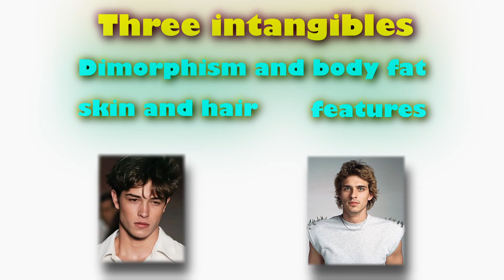Is Vasiliy Stepanov Perfect? | Facial analysis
✅ Get a high-quality facial analysis with personalized looksmaxxing advice from me

What would you rate Vasiliy Stepanov? Does Vasiliy Stepanov mog Chico? Vasiliy Stepanov is one of the best looking Russian actors of all time, and it's very sad how his life turned out, check out this video for more info on his life.